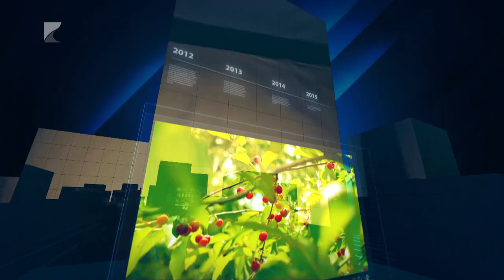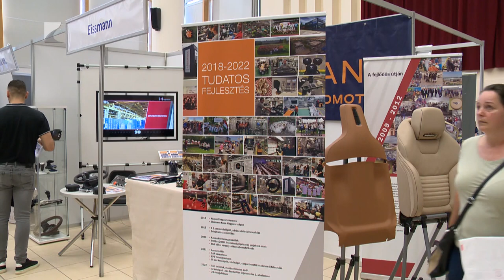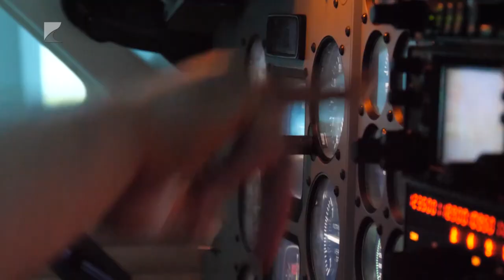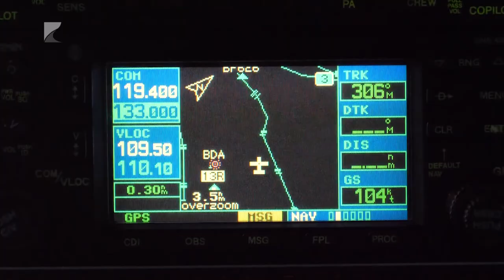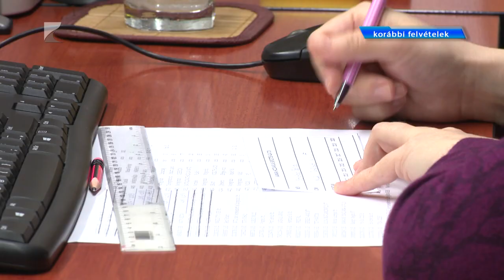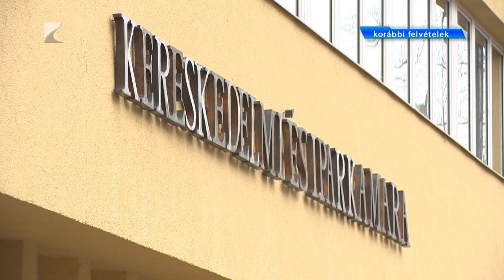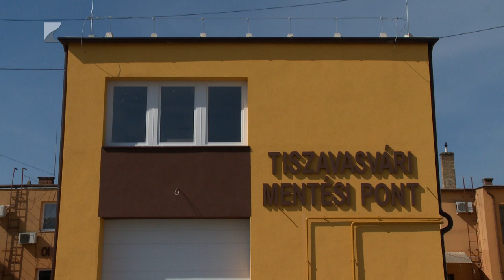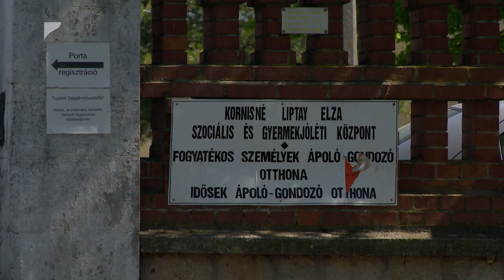35 PERC - 2024. január 10., szerda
Témák:

1. Létszámemelkedés – Sokkal több jelentkező a Nyíregyházi Egyetemen.
2. Nehéz, de sikeres év – Fontos fejlesztések a vármegye kettes számú vk-ben.
3. Partnerség – Tovább mélyítette kapcsolatait a kereskedelmi és iparkamara.
4. Fejlődő Tiszavasvári – Több beruházás is végéhez közelít a városban.